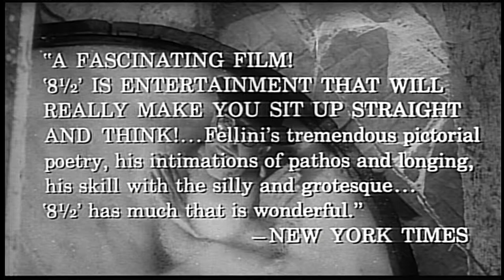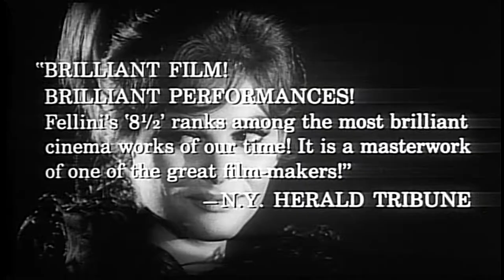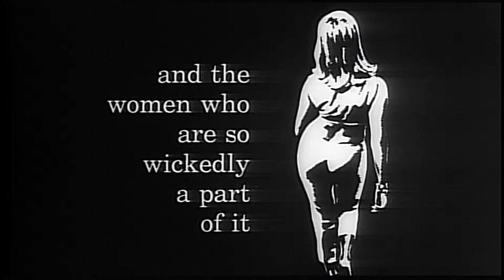8½ - Trailer // Otto e mezzo